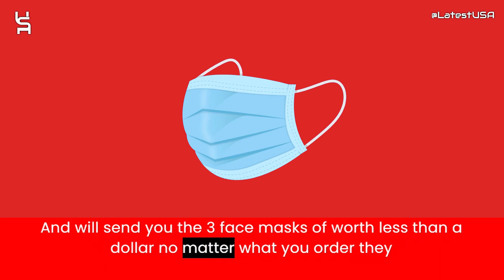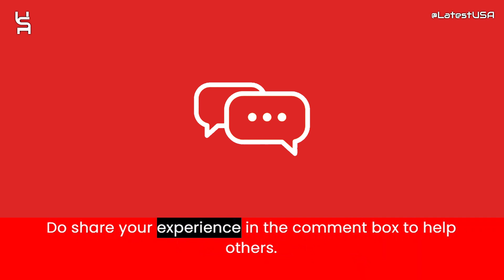T2digital Reviews | T2digital.vip Reviews | Scam Alert! T2DIGITAL.VIP | T2DIGITAL.VIP Review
T2digital.vip reviews,
T2digital.vip is fraud?,
T2digital.vip scam or legit?
latestusa,
Scam Websites